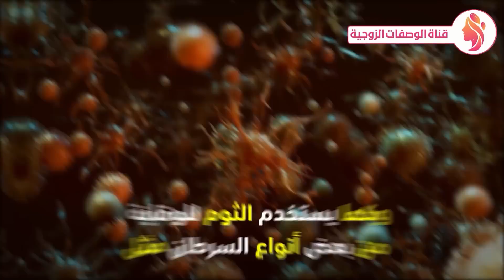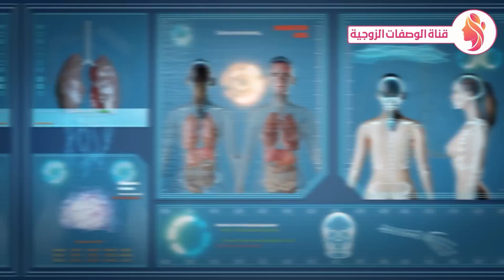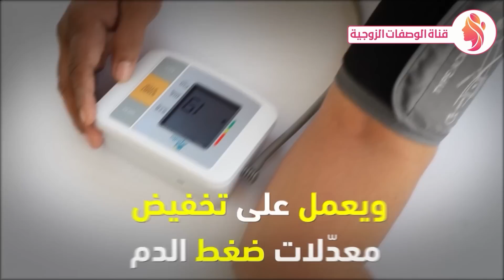حركه بفص الثوم يظنها الرجل عيب ولكنها تجعل المراه تحبه وتسلم له نفسها فى الحال - فوائد الثوم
حركه بفص الثوم يظنها الرجل عيب ولكنها تجعل المراه تحبه وتسلم له نفسها فى الحال!!
الثوم
garlic
فوائد
الصيام المتقطع
فكر تاني
garlic sauce
garlic benefits
كيتو دايت
محمد الفايد
دكتور بيرج
وصفات
مازن السقا
فوائد الثوم
حمية الكيتو
حصى الكلى
جهاز المناعة
مفاصل سليمة
الكبد السليم
ثوم وزيت
مضاد حيوي
لتنظيف الكلى
صلصة الثوم
الليمون الحامض
احمد ابو النصر
الثوم الخام
بالثوم
doctor yousef
الثوم والبصل
الثوم وفوائده
الثوم وزيت
بلع الثوم
وضعت الثوم
أضرار الثوم
نبات الثوم
الثوم النيء
احمد سمارة كيتو
حركه بفص الثوم
الثوم الاسود
فواءد الثوم الذكر
تناول الثوم
مضاد حيوي طبيعي
ثوم المطاعم
الثوم الذكر
استعد شبابك
الثوم للتخسيس
الثوم الذكر للرجال
التهابات الجسم
العلاج بالثوم
الفضلات الكريهة
الامساك المزمن
فائدة الثوم
تدليك بزيت الزيتون والثوم
عظام قوية
اكل الثوم
الثوم والضغط
الثوم للشعر
الثوم قبل النوم
فوائد الثوم والليمون
الزيت والثوم
فوائد الثوم وزيت الزيتون
زيت الثوم
فوائد الثوم قبل النوم
الثوم على معدة فارغة
فوائد الثوم للنساء
فص من الثوم
فوائد الثوم للرجال
فوائد زيت الثوم
فوائد الثوم دكتور بيرج
قطعة من الثوم
ثوم
فوائد الثوم على الريق
فوائد الثوم للشعر
فوائد الثوم على الريق كريم علي
طريقة عمل الثوم
الثوم على الريق
مقطع تعليمي عن فوائد الثوم الصحية والمفيدة
إذا كنت تتناول الثوم قبل النوم شاهد هذا الفيديو أمور تحدث لك عند بلع الثوم
إذا كنت تتناول الثوم والليمون على الريق شاهد هذا الفيديو أمور تحدث لك عند بلع الثوم والليمون
إذا كنت تتناول الثوم على الريق شاهد هذا الفيديو أمور تحدث لك عند بلع الثوم والخطأ الذي يدمر فوائد الثوم
كثر الحديث عن فوائد الثوم على الريق فهل هناك فوائد من أكل الثوم على الريق وماذا عن فوائد الثوم للشعر  وفوائد الثوم للبشرة وفوائد الثوم للتخسيس، بعض الأبحاث تطرقت إلي فوائد الثوم وزيت الزيتون فما هي الطرق الأفضل للإستفادة من الثوم إلى جانب زيت الزيتون الأصلي وما هي الأمراض والمشكلات الصحية التي يمكن أن يعالجها الثوم وزيت الزيتون،
تشااهدون فى هذا الفيديو : فوائد الثوم,الثوم,فوائد الثوم على الريق,صحة,فوائد,ثوم,تدليك بزيت الزيتون والثوم,الزيت والثوم,قطعة من الثوم,الثوم على معدة فارغة,الثوم على الريق,بلع الثوم,فوائد علاجية,التهابات الجسم,المواد المضادة للأكسدة,جهاز المناعة,دعم المناعة,مفاصل قوية,عظام سليمة,الكبد السليم,الوقاية من السرطان,فوائد الثوم للشعر,فوائد الثوم وزيت الزيتون,فوائد الثوم قبل النوم,فوائد الثوم للنساء,فوائد الثوم والليمون,الثوم الذكر,الثوم للتخسيس,أكسدة,طبيعي,مضاد حيوي,لا ترتكبوا كل هذا واكثر لا تنسي ان تضغط اعجاب للفيديو واشتراك فى القناة